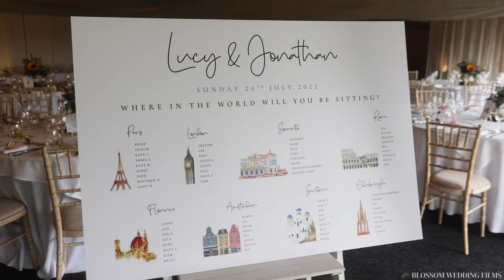Lucy & Jonathan | Wedding Film | Combermere Abbey